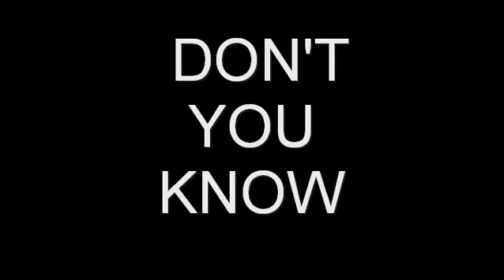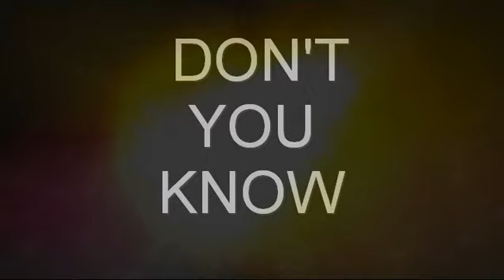VOICES OF CHILDREN, DON'T YOU KNOW - SHOW THE BOW